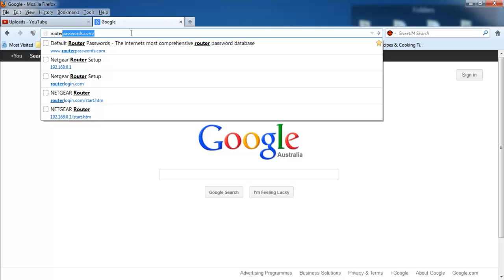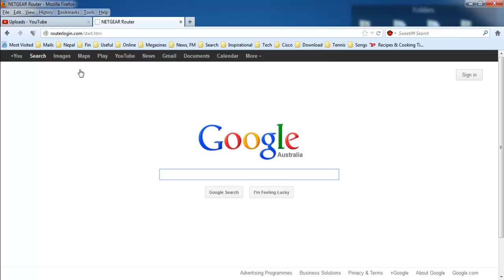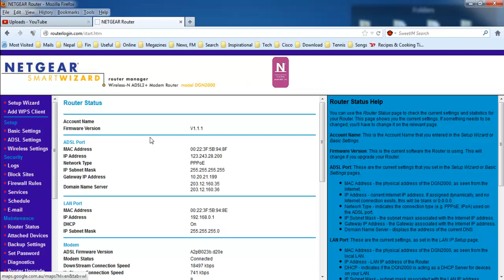How to get username and password of your router at home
Easy way to get default username and password for various router models